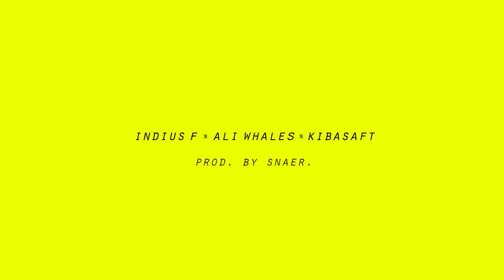Indius F - Kibasaft (feat. Ali Whales) (prod. Snaer) Official Video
2te Single zum kommenden Album "Frühdemenz".

Frühdemenz erscheint am 12.06 auf Vinyl und Online auf allen Plattformen.

Visuals: Micha Henry und Fritz Heydt
Beat: Snaer

Zum Streamen!

"Frühdemenz" vorbestellen !